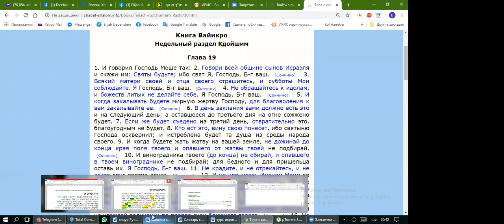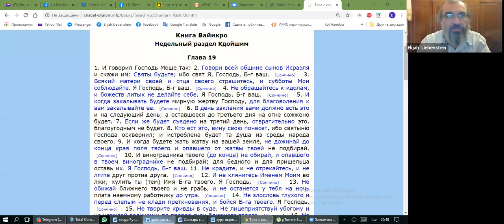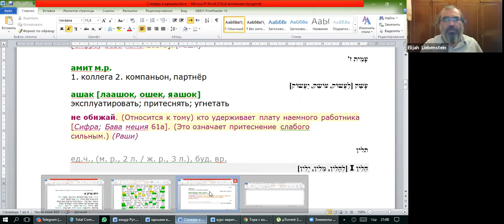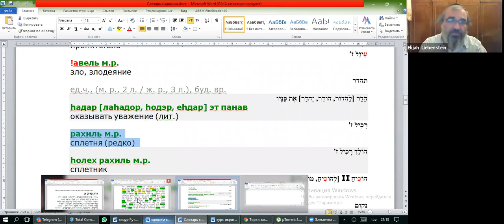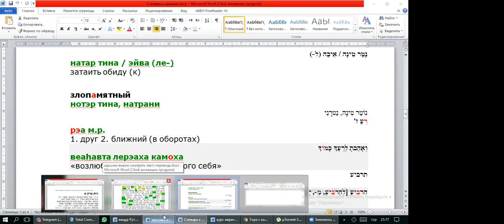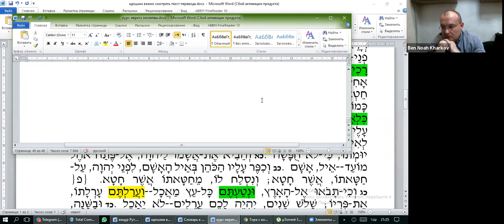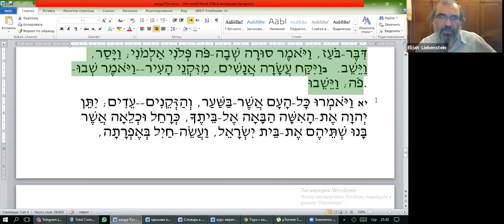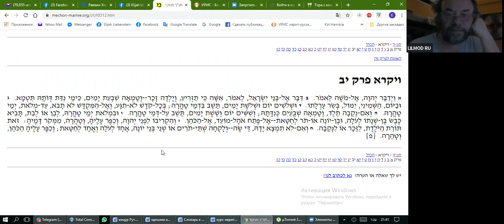38 занятие курса "Иврит: тексты Торы и молитв"